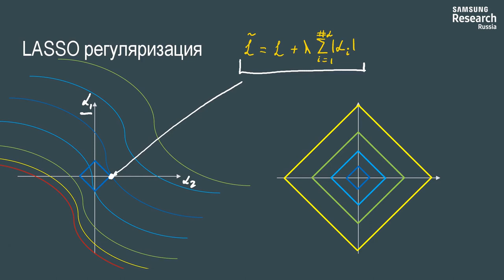Нейронные сети и компьютерное зрение - 144 урок. Регуляризация и нормализация